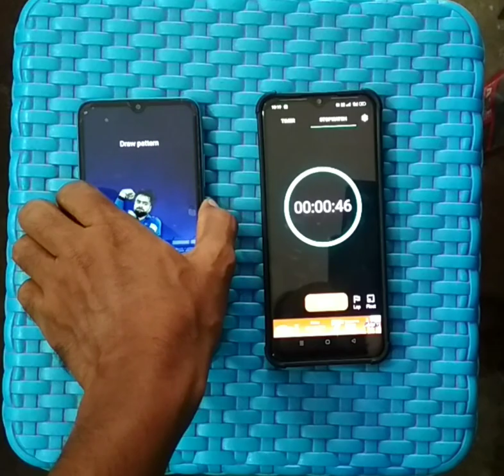POCO - C31 || On Timing Test 🔛